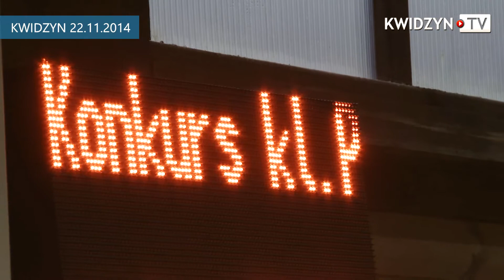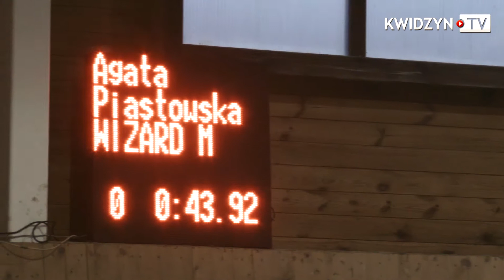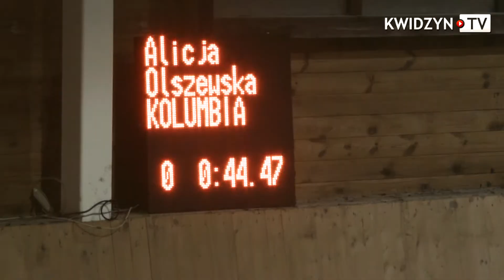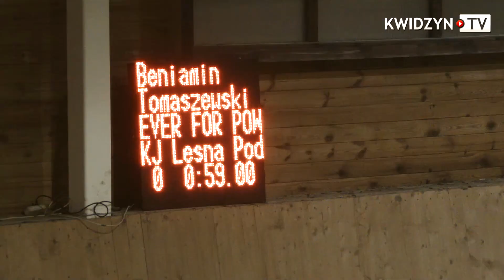KWIDZYN.TV: Halowe Zawody Regionalne w skokach przez przeszkody – 22-23.11.2014r.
W dniach 22-23 listopada 2014 w hali na terenie TRW Miłosna odbyły się Halowe Zawody Regionalne w skokach przez przeszkody.
Zapraszamy do obejrzenia krótkiej relacji z tego wydarzenia.